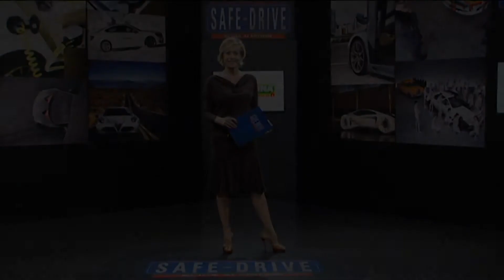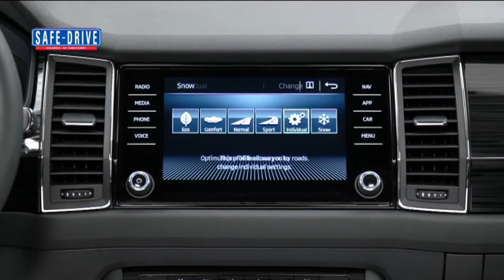Primo Piano: Skoda Kodiaq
Prodotta sulla piattaforma utilizzata in comune con altri marchi del gruppo Volkswagen, la nuova Skoda Kodiaq si nota per le forme scolpite che trasmettono forza e sicurezza e per raffinati dettagli stilistici.